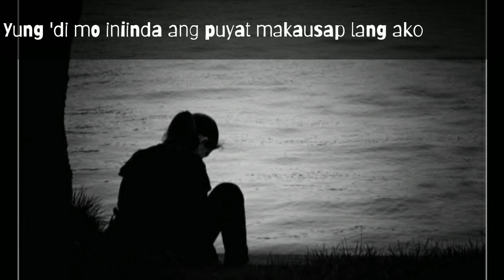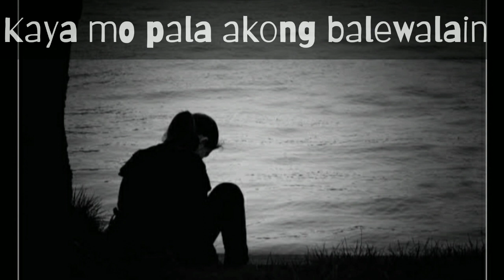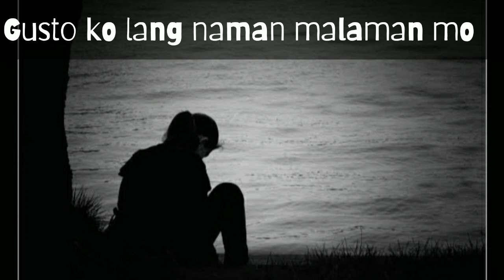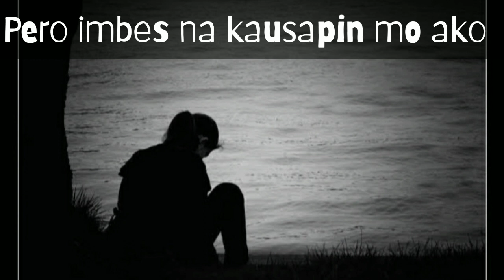AKALA KO LANG PALA (Hugot 10) Spoken Word Poetry || Yhang Dela Cruz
Yung  nagtampo ka
Pero imbes na suyuin ka niya
Iniwan ka nalang bigla
GHOSTING

Pamagat: AKALA KO LANG PALA
Likha Ni: Yhang Dela Cruz

Gusto KO lang naman madama ulit
Madama ulit yung pagmamahal na pinaramdam mo
Noong mga panahon na nag-uumpisa palang tayo
Mga panahon na wala ka pang ibang hangad kundi mapasayo ako
Mga panahon na ika'y nagtatampo kapag di ako nakakapagreplay sa mga messages mo

Nakakamiss balikan yung panahon na wala pang matawag na "TAYO"
Kasi ang lambing mo, ang lambing mo noon
Napaka caring mo, pero noon yun
Yung tipong nagsosorry  ka kapag hindi ka nakakatawag at nakakapagtext
Yung nagpapaliwanag ka kahit di ko naman hinihingi at wala ka namang kasalanan
Yung di mo iniinda ang puyat makausap  lang  ako

Kung pwede lang ibalik ang nakaraan
Mas pipiliin kong walang  matawag na "TAYO"
Kasi noon, mas ramdam KO ang pagmamahal mo
Noon, mas pinapahalagahan mo ako

Akala ko pag naging tayo
Mas magiging masaya
Pero hindi pala
Mali pala ang aking akala
Akala KO lang pala
Akala ko lang pala ang lahat kasi nagbago kana

Nakakapagtampo lang
Nakakapagtampo lang kasi kayo mo pala akong tiisin
Kaya mo pala akong balewalain
Samantalang ako
Eto, pilit nagpapaalipin sa nararamdaman sayo
Kahit ramdam kong nawawalan na ako ng puwang sa puso
Kahit alam kong wala na ako ng lugar sa buhay mo

Nakakapagtampo
Oo nagtatampo ako
Nagtatampo ako kasi hindi KO na ramdam na mahalaga ako sayo
Hindi ko na ramdam yung dating pagmamahal mo
Nagtatampo ako kasi hindi na ako yung inuuna mo

Gusto KO lang naman ipaalala sayo na meron pang "AKO" sa buhay mo
Nandito pa yung babaeng sinusuyo mo noon para maging kayo
Nandito pa yung babaeng sinasabihan mo noon na MAHAL NA MAHAL mo at di mo sasaktan

Minahal naman kita  ng tapat
Pero bakit ang isusukli mo sa akin ay sugat?
Hindi pa ba ako sapat?
O may  iba nang karapat dapat

Gusto KO lang naman malaman mo
Na nasasaktan ako sa mga pambabalewala mo
Pero imbes na kausapin mo ako
TULUYAN KA NG NAGLAHO

MARAMING SALAMAT mga KA-HUGOT! 🥰

🔺️KEYWORDS🔺️

AKALA KO LANG PALA SPOKEN POETRY
HUGOT
POETRY
HUGOT LANG
SPOKEN POETRY
SPOKEN WORD
SPOKEN WORD POETRY
WORD POETRY
TAGALOG HUGOT
SPOKEN WORD POETRY TAGALOG
TEAM YHANG
YHANG DELA CRUZ
YHANG DELA CRUZ HUGOT
HUGOT NI YHANG
YHANG DELA CRUZ SPOKEN POETRY